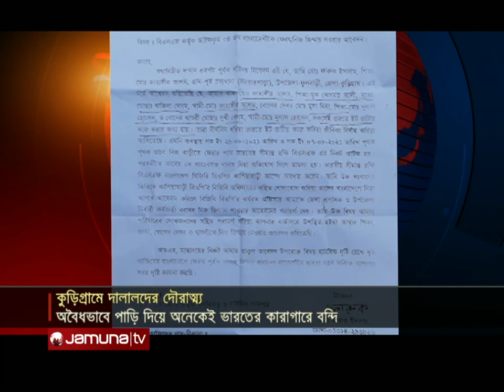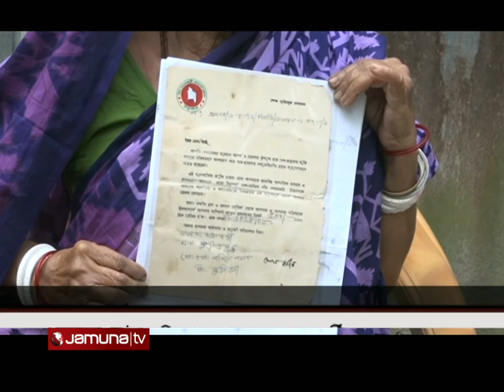সংবাদ সারাদেশ | Songbad Saradesh | 5 PM | 08 December 2021